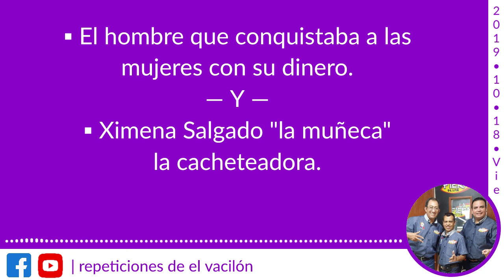El hombre que conquistaba a las mujeres con su dinero 💰 | Victor Sánchez PRESENTA El Vacilón 94.1 fm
DE ESA MANERA NOS APOYAS A SEGUIR SUBIENDO LAS REPETICIONES

Vuelve a reir con Victor Sánchez, Payaso Rucho y Macumba Show.

• Repetición del día: Viernes | 18 Octubre 2019